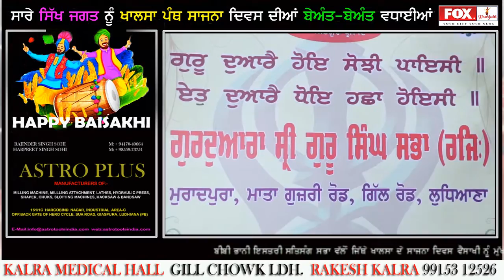मोहिंदर सिंह कण्डा / सुरिंदर सिंह चूहान का सन्मान / Sanman Samroh In Ludhiana